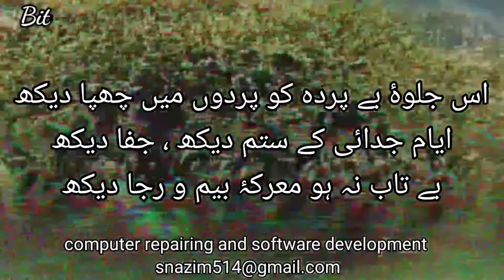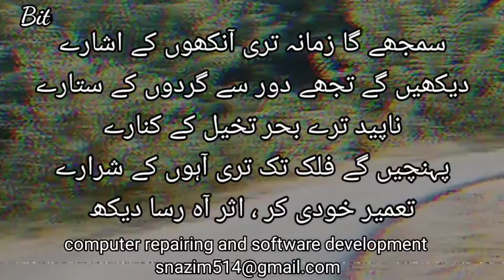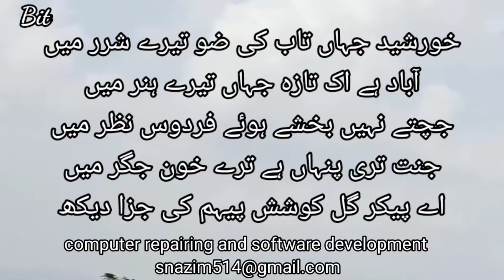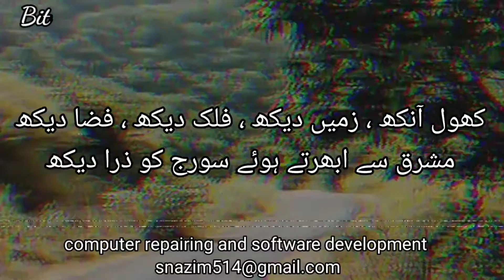Khol aankh zameen dekh falak dekh fiza dekh